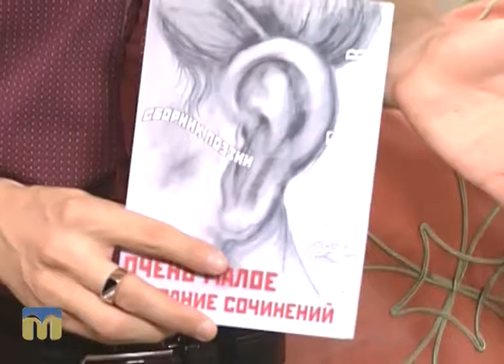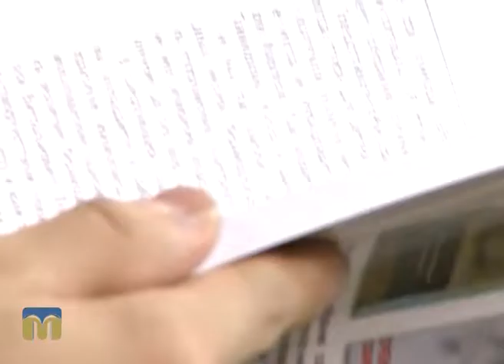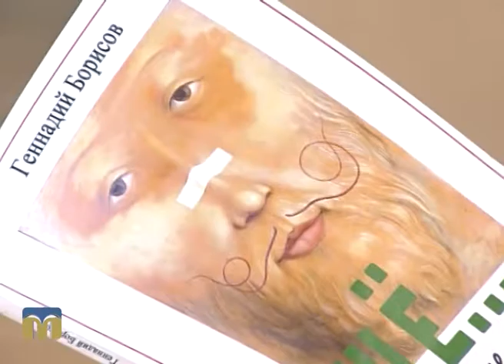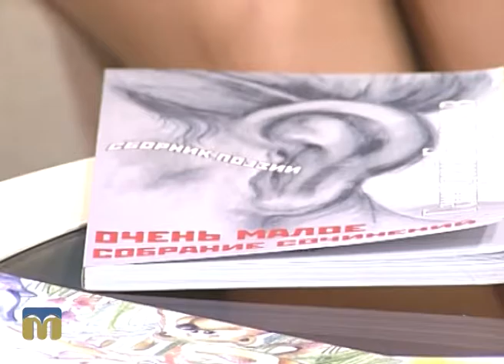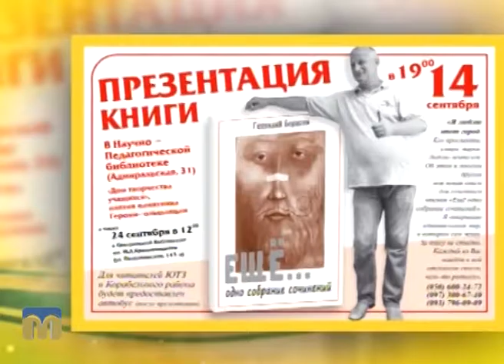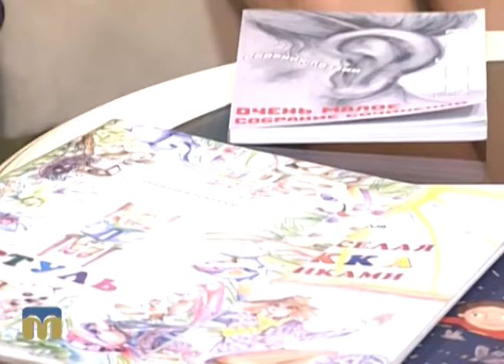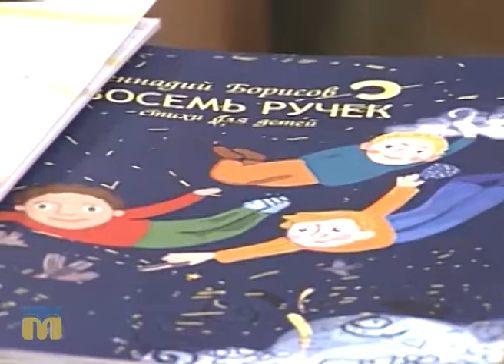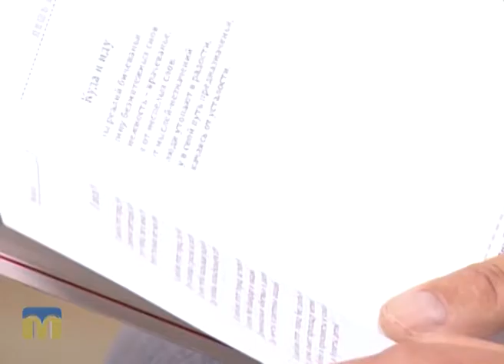Новий день. Поетичний світ Геннадія Борисова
Гість програми "Новий день" - письменник Геннадій Борисов.
Ведучі: Інна Савіцька і Віктор Дяченко.